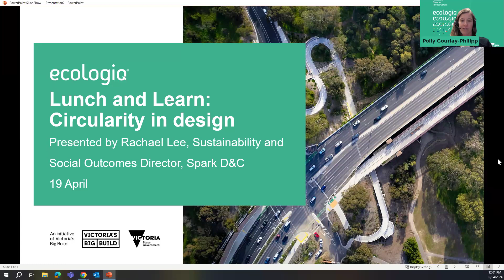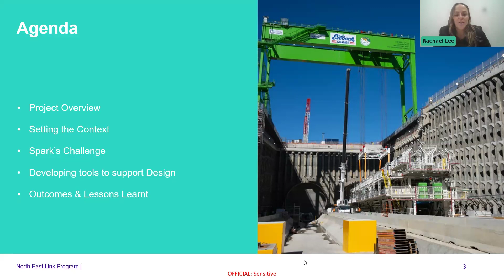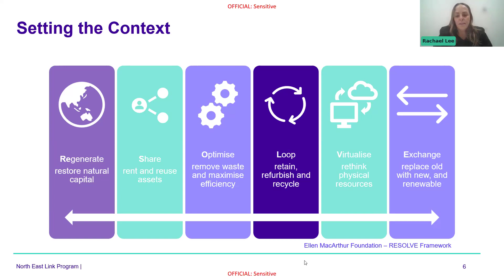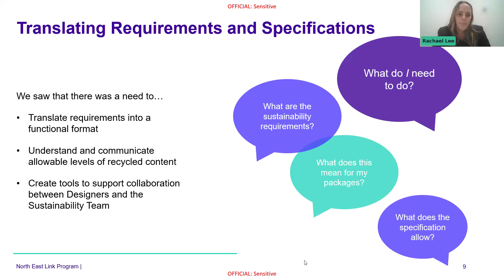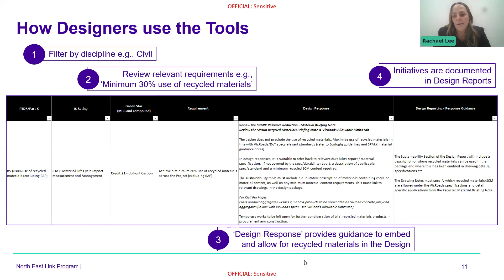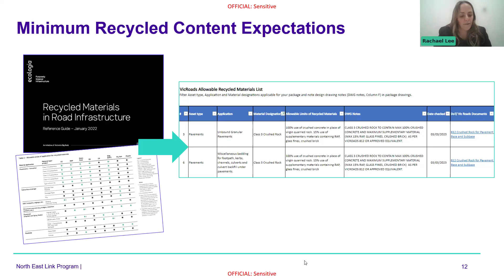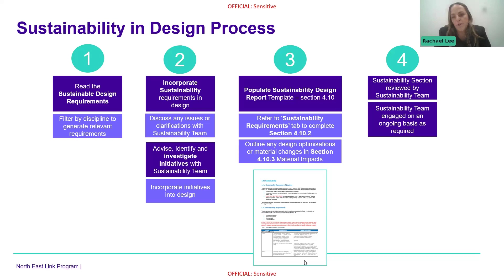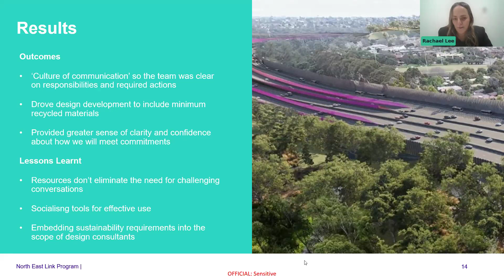ecologiQ Lunch and Learn - Circularity in Design on North East Link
Hear from Rachael Lee who explored how Spark NEL D&C is integrating circularity, with a specific focus on using recycled materials in the design of North East Link tunnels. She also discusses how to translate requirements and specifications into a functional format to assist designers.